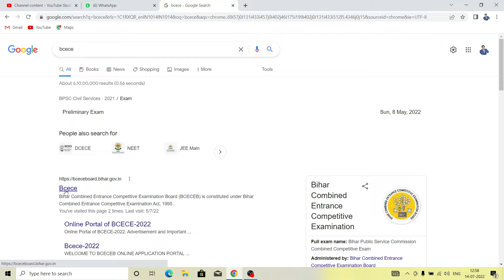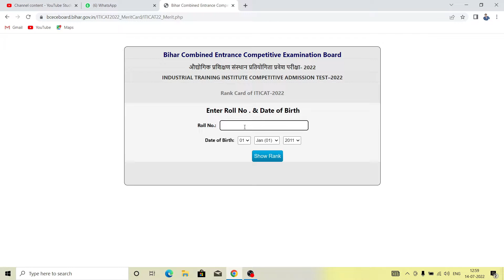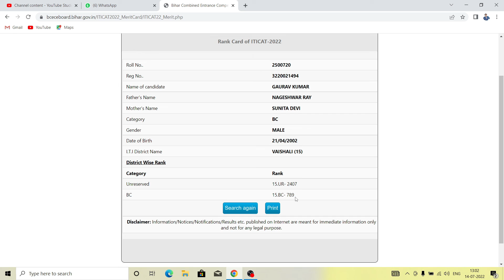bihar iti rank card 2022 | bihar iti result 2022 | iti ka result kyse dekhe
Hello dost
i am neeraj sinha aaj ham batane wale hai ki